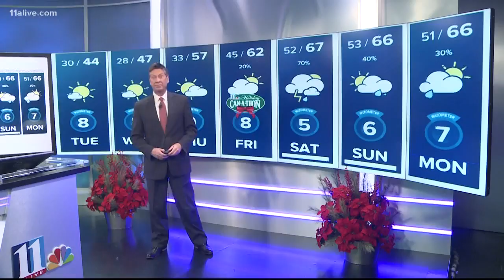Local soldiers deploy to Afghanistan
Residents of Cumming cheered and waved American flags as local soldiers left the area ahead of deployment.